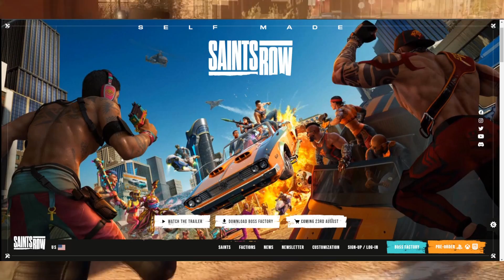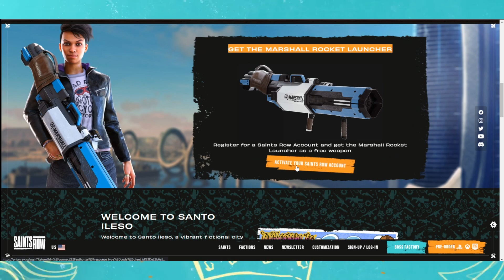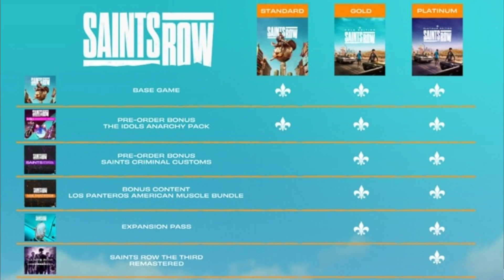Saints Row - Free Bonus Items! Preload Times & More! How TO Get Ready For Launch!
🎮 PSN: Cloudplays_YT